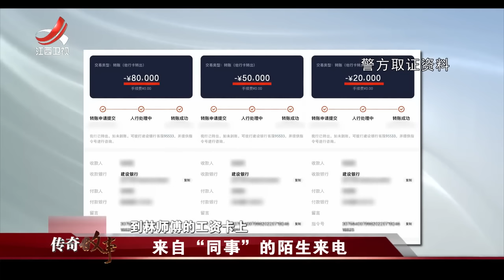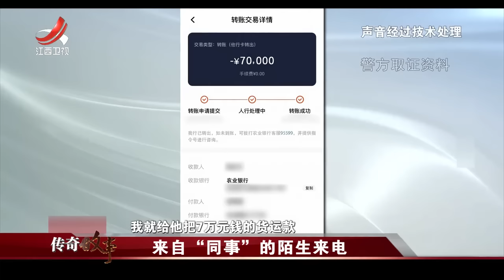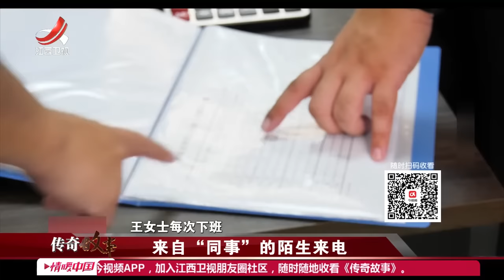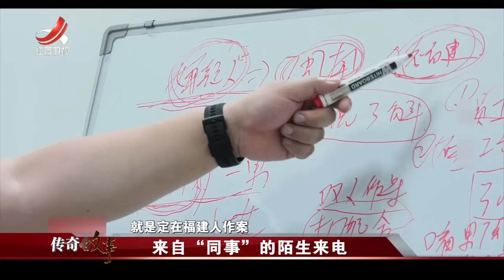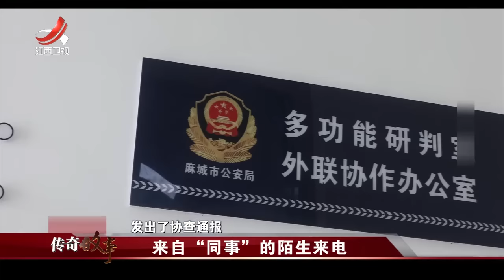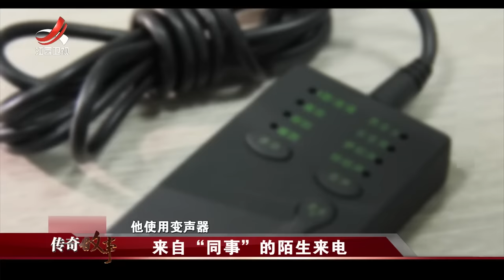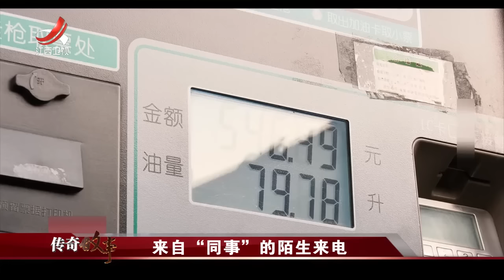《传奇故事》来自同事的陌生电话 20230303